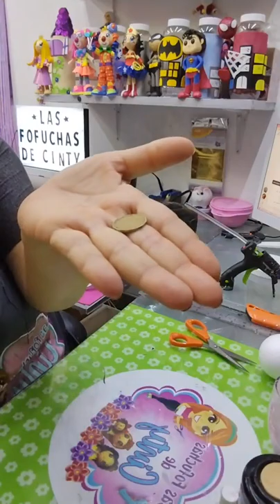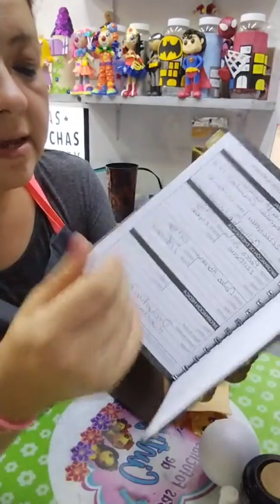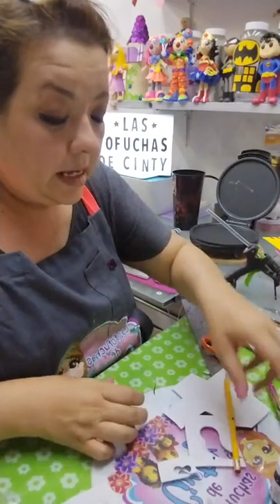CLASE # 197 HARRY POTTER 30 CM